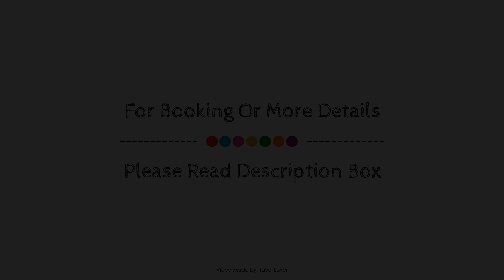Cotford Hotel, Malvern, United Kingdom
About Property:
Cotford Hotel is a popular choice amongst travelers in Great Malvern, whether exploring or just passing through. The property features a wide range of facilities to make your stay a pleasant experience. Facilities for disabled guests, luggage storage, car park, room service, meeting facilities are there for guest's enjoyment. Comfortable guestrooms ensure a good night's sleep with some rooms featuring facilities such as heating, desk, telephone, satellite/cable TV, television. To enhance guests' stay, the hotel offers recreational facilities such as golf course (within 3 km), garden. Cotford Hotel is an excellent choice from which to explore Great Malvern or to simply relax and rejuvenate.
Searching For
1. Cotford Hotel - Malvern
2. Cotford Hotel - Malvern Virtual Tour
3. Cotford Hotel - Malvern Rooms
4. Cotford Hotel - Malvern Amenities
5. Cotford Hotel - Malvern Videos
6. Cotford Hotel - Malvern Offers
7. Cotford Hotel - Malvern Deals
Audio Credit:
Track Title: Blank Slate
Artist: VYEN